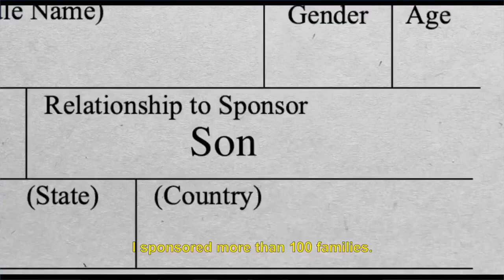The Donut King | Movie Review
Ashley reviews The Donut King.

This documentary tells Ted Ngoy's story that is one of fate, love, survival, hard knocks, and redemption.